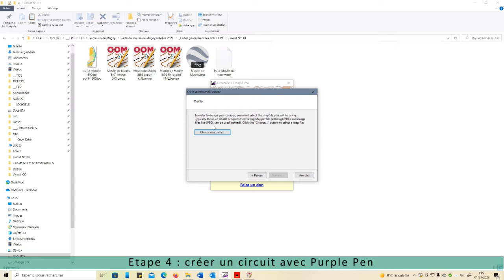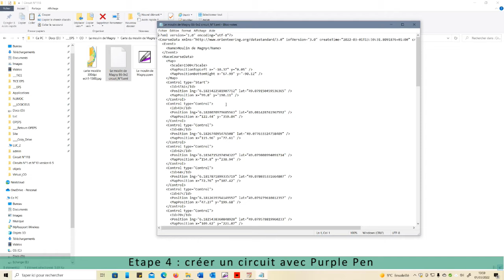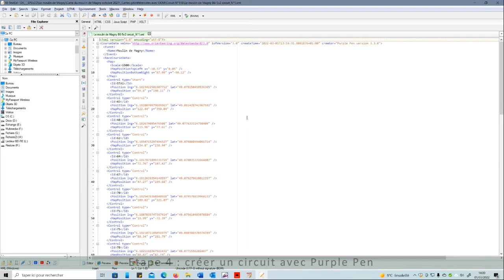Etape 04 : Créer un circuit de CO et le fichier XML avec Purple Pen